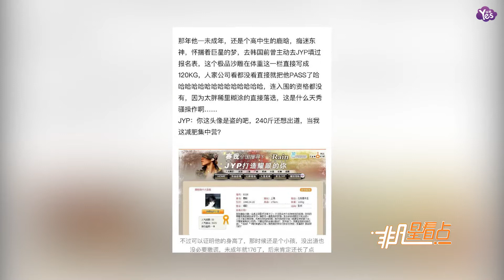【近期】鹿晗體重120KG？早年報名JYP鬧笑話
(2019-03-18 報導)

近日，鹿晗早年JYP報名錶曝光，當年還是高中生的鹿晗喜歡東方神起，懷揣著愛豆夢來到了南韓，在進入SM前還填寫過JYP的報名錶。可是在填寫JYP報名錶時迷糊的小鹿竟然手誤在體重那一欄填了120KG，當年那個240斤的“胖子”毫無懸念的落選了JYP，鹿晗的蠢萌筆誤戳中了大家的笑點。